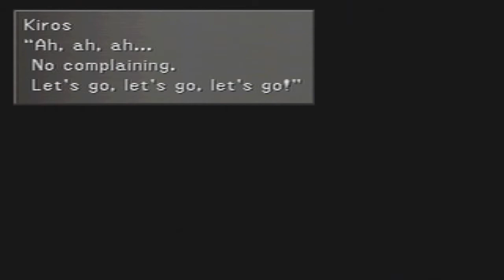Let's Play Final Fantasy VIII [67] Dragon battle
A lot people say this is the worst Final Fantasy game of all time but they try to forget XII. so watch and enjoy my playthrough of Final Fantasy VIII.